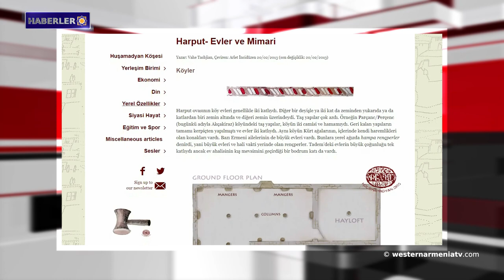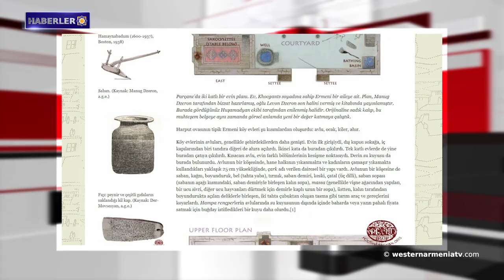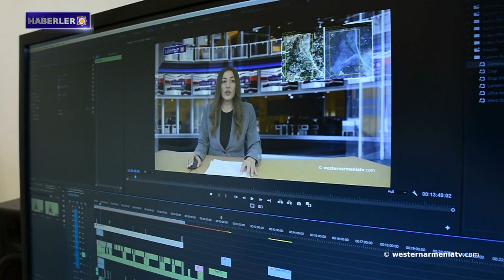Batı Ermenistan'ı tanıyalım: Harput'un evleri ve mimarisi.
1- Almanya Ermeni Akademisyenler Birliği: Ermeni halkı, Ermeni beşiğinin varisi ve sahibidir.
2- Batı Ermenistan'ı tanıyalım: Harput'un evleri ve mimarisi.
3- Ermenistan Cumhuriyeti Ulusal Günü “Expo 2020 Dubai” Dünya Fuarı'nda kutlanacak.
4- Artsakh Bilim Merkezi'nde "Narine Plus" adlı süt ürünleri fabrikasının açılışı gerçekleşti.
5- Batı Ermenistan'daki Ermeni gampr köpekleri eksi 40 derecede bile yaşayabiliyor.
6- Batı Ermenistan devlet televizyonu “westernarmeniatv”yi destekleyelim.

BANQUE DU BÉNÉFICIAIRE : 18206
SWIFT : AGRIFRPP882
IBAN : FR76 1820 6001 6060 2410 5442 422
BÉNÉFICIAIRE : Assemblée des Arméniens (AAAO)
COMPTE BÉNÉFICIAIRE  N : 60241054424